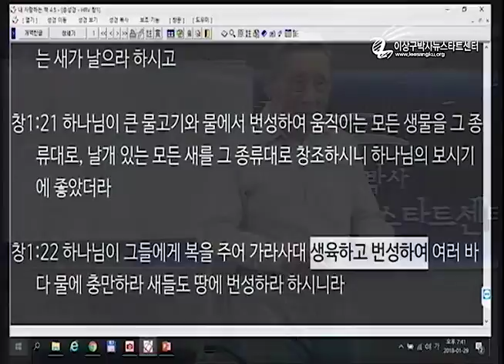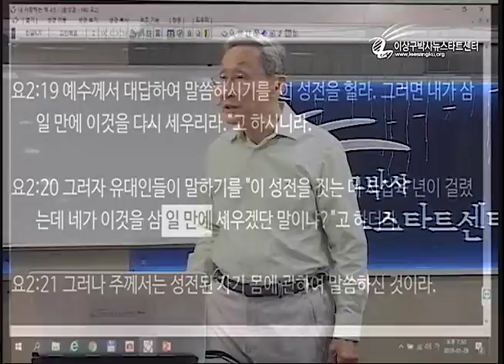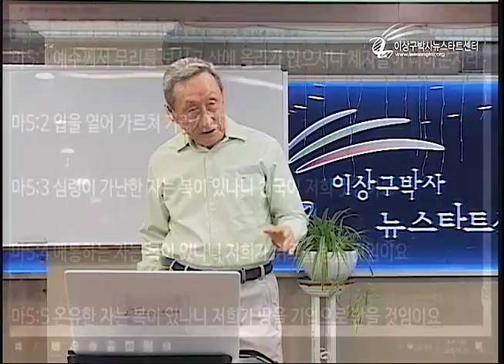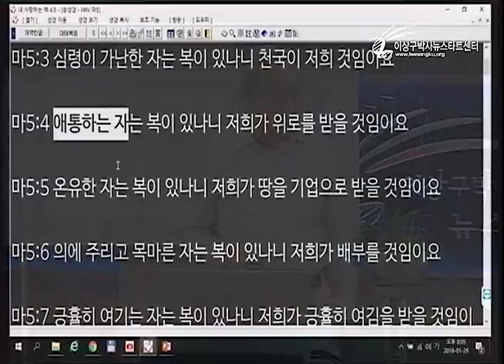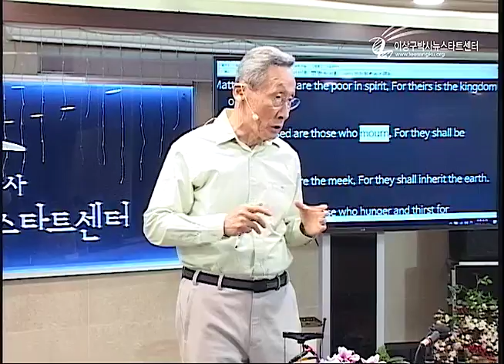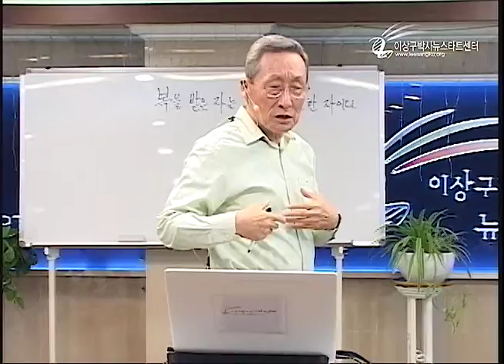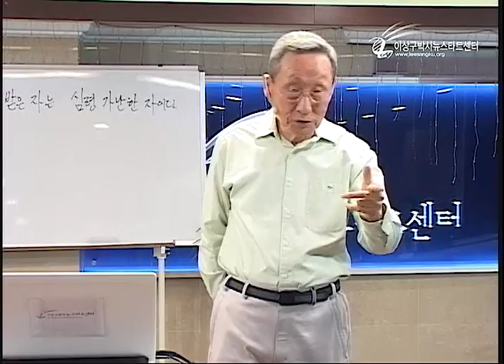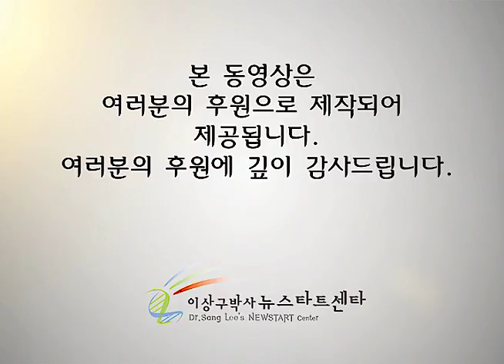H212 13 심령이 가난한 자